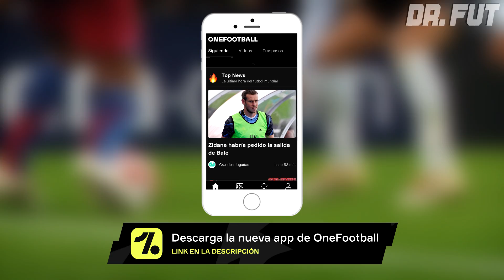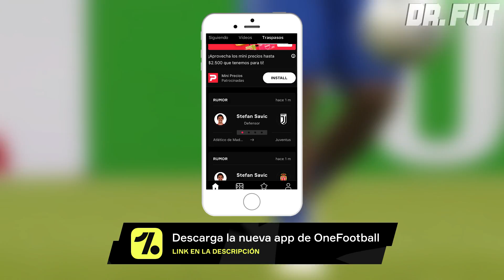Cuando Alexis fue el mejor futbolista de Italia